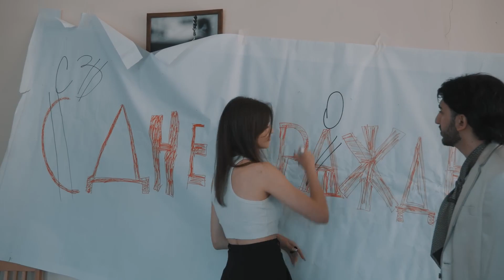МЫ ЕСТЬ В ЭТОМ ГОРОДЕ ХИТ 4.04.2024